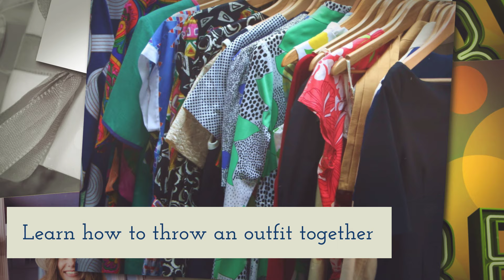10 REASONS TO HIRE A PERSONAL STYLIST IN LONDON ~ BY SUZANNE BAKER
Great Expert Tips From…
SUZANNE BAKER
PERSONAL IMAGE CONSULTANT IN LONDON

Feeling confident and happy in what we are wearing can affect every aspect of out lives, from personal to the professional. It can be difficult to choose the right look for our body shape and personality.

The Top 10 Reasons To Hire A Personal Stylist…

1. They can help you create the image you want. Your image can convey many things, and whether you like it or not, people formulate an opinion based on how you look before they know you. An image consultant or personal stylist in London will help you create a positive impression and a strong professional image.

2. A personal stylist will become a vital part of your team. Most people spend countless hours preparing for the days ahead, but then quickly throw an outfit together at the last minute. Your image shouldn’t be an afterthought, and a London personal stylist will ensure that you look your best for every day.

3. You will never have nothing to wear. A stylist will assess your body type, the latest trends and your style, and work with you to create a wardrobe that fits all of your needs. A personal stylist will even organise it so that it streamlines with your day to day life.

4. You will have a wardrobe full of clothes hand picked for you, that fit you personally. A London based stylist will never buy the same exact thing for different clients. Your stylist will also know how to pair everything together, so you’ll never be left wondering what to wear ever again.

5. You will never envy someone else’s outfit again. We all know someone who always has the latest fashionable outfit, and you can be too. A stylist will make you look like one of those people who are always so flawlessly put together, leaving you looking elegant and effortless.

6. When you travel, your packing will be taken care of. Packing for a trip can be really overwhelming for many of us. A stylist can help you with the most appropriate outfit for every occasion, so you can be assured you will have everything you need in your suitcase.

7. You can get help with gifts. A stylist can consult with you to get the most knowledge and background on the person the gift is for, and then will bring you a selection to choose from. It definitely takes the hassle out of shopping for others, saving you time.

8. Your stylist will keep you in the loop with all the latest trends. Stylists know where all the best bargains and greatest sales are too, so a personal stylist can save you some money whilst keeping your wardrobe in fashion. No more wasting money online with things that don’t fit either!

9. You will never have a fashion emergency. A million things can happen throughout the day, and accidents happen to our clothes all the time. Whatever the case, your stylist has got your back. They’ll even be able to bring it to you, saving you valuable time and unwanted stress.

10. Hiring a stylist will save you time and money. They are a lot more affordable than you think. A lot of busy professionals also hire stylists, and some stylists offer packages so you get the very best service possible. The time and money an image consultant in London can save you is invaluable.

If you’re interested in hiring a personal stylist London to spice up your wardrobe and save you those pennies, get in touch with me, me through my I am an image consultant based in the London area. I am passionate about fashion and love to help my clients look and feel their best and encourage them to reach their full potential.